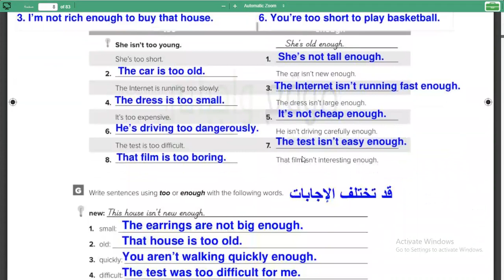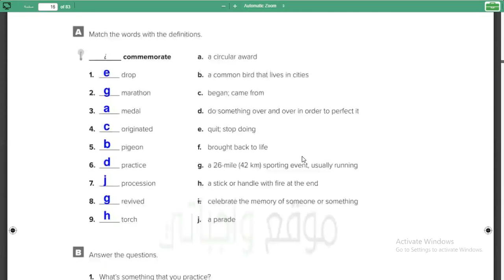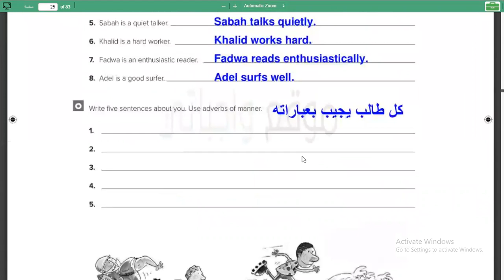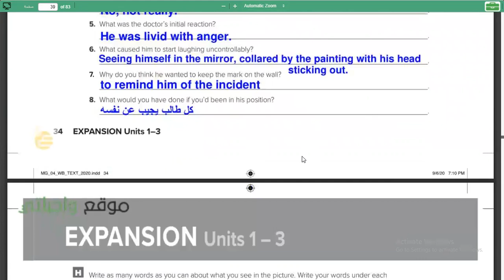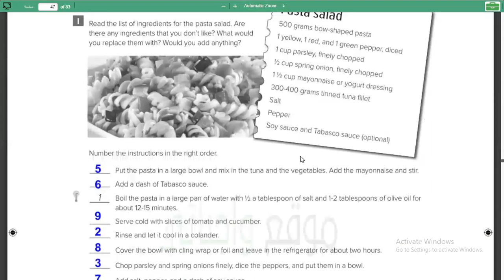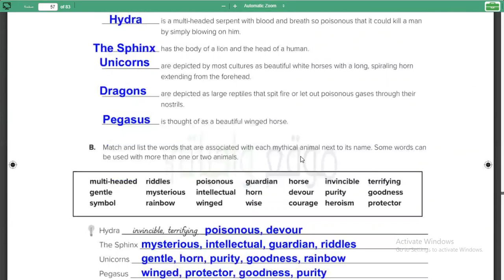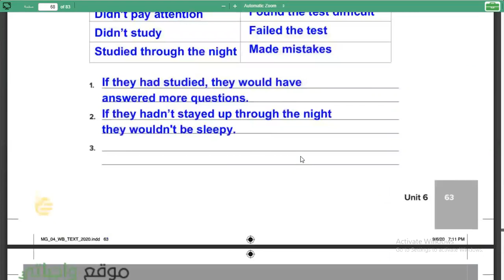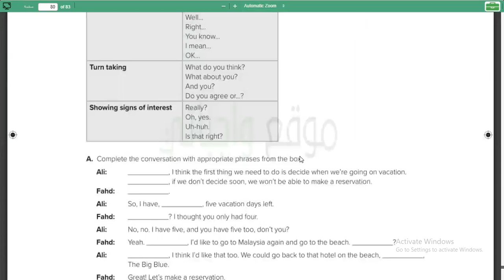حل كتاب التمارين (النشاط ) انجليزي ثاني ثانوي Mega Goal 4 كتاب التمارين انجليزي ثاني ثانوي نسخةحديثة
مستر احمد علام
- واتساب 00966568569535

حل كتاب الانجليزي mega goal 4 ثاني ثانوي كتاب النشاط ثاني ثانوي  الفصل الدراسي الثاني التيرم الثاني نظام المقررات حلول جميع دروس منهج mega goal 4 مقررات الطبعة الجديدة 1442
UNIT 1 There’s No Place Like Home
UNIT 2 The Sporting Life
UNIT 3 Laugh Out Loud
UNIT 4 You Are What You Eat
Unit 5 Amazing Animals
?Unit 6 What Would you Do
حل كتاب الانجليزي ثاني ثانوي مقررات كتاب النشاط mega goal 4
حل كتاب النشاط mega goal 4 مقررات 1442
حل كتاب mega Goal 4 النشاط نظام المقررات
كتاب التمارين انجليزي ثاني ثانوي  الترم الثاني انقليزي كتاب النشاط  الفصل الدراسي الثاني

انجليزي ثاني ثانوي
انجليزي تاني ثانوي
انجليزي ثاني ثانوي الفصل الدراسي الثاني التيرم الثاني
انجليزي 2 ثانوي الفصل الدراسي الثاني التيرم الثاني